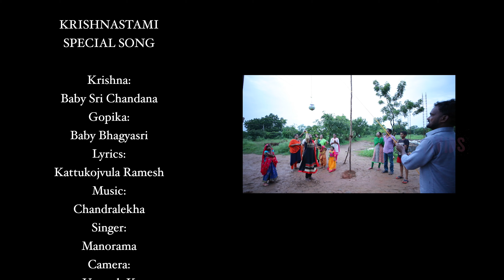krishnastami latest song vivids